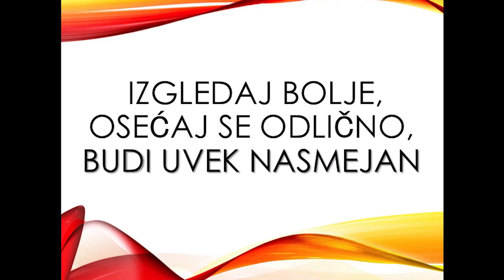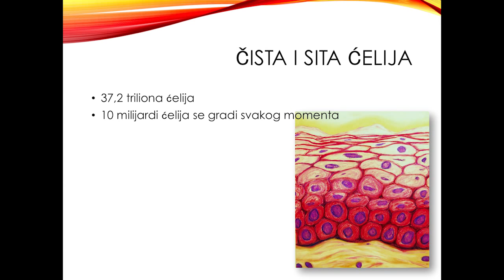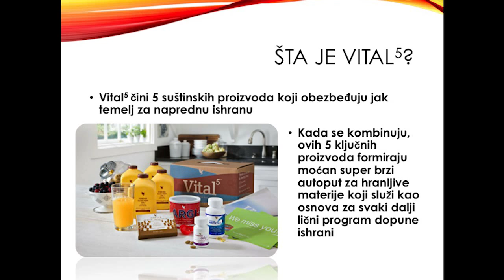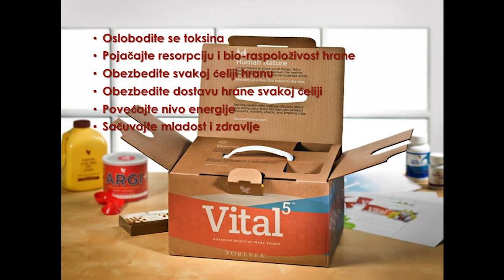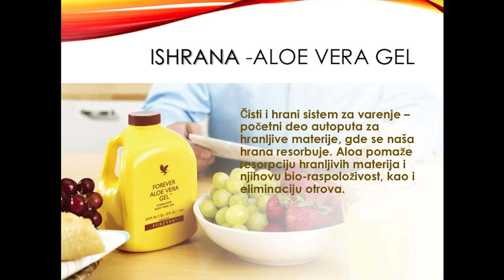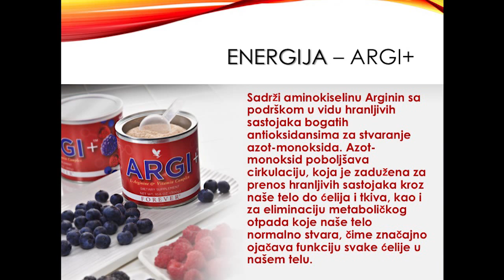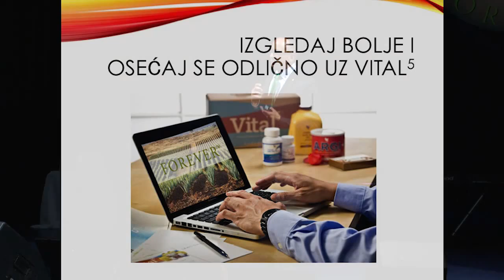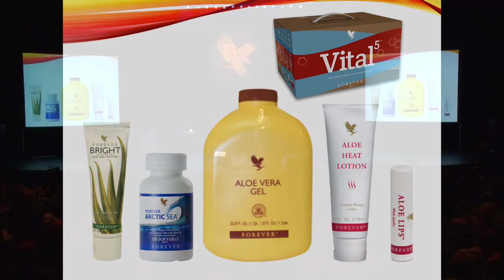Siniša Blašković, menadžer - Vital5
Vital5